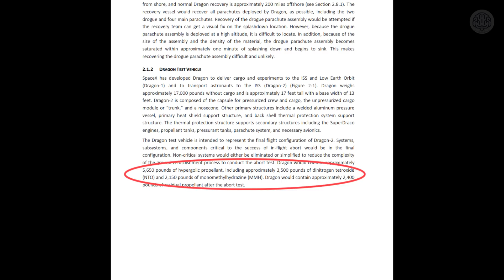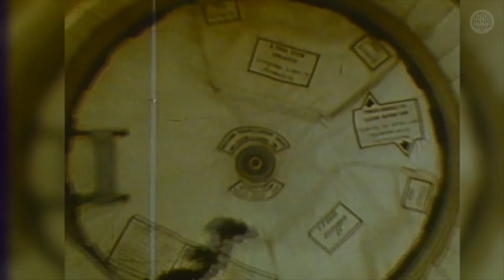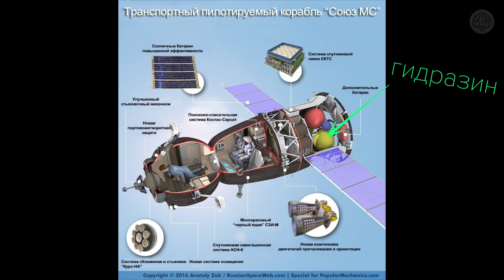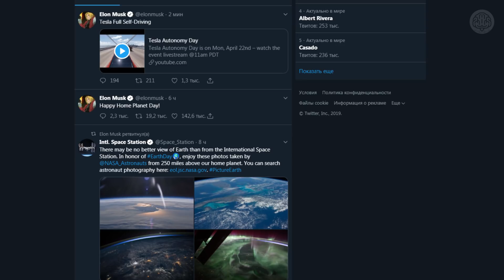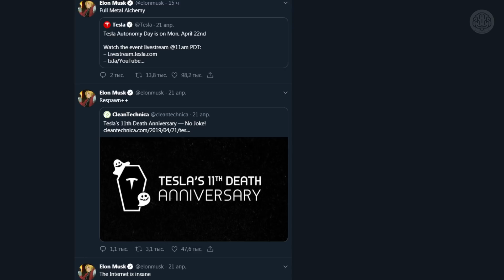Взрыв корабля SpaceX Crew Dragon | Море Ясности